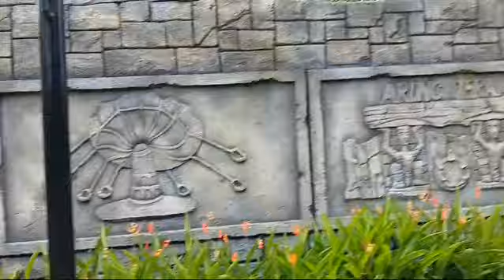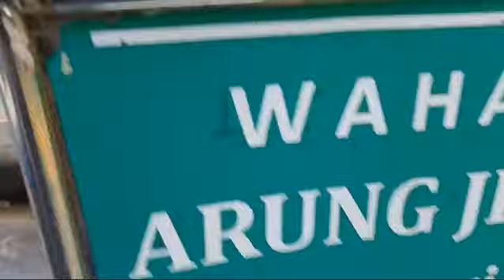Part.5 - Sabtu, 06 April 2024